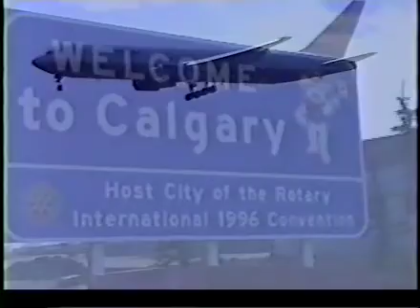"Anjou" in Calgary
The Thomas Jefferson Musical Theatre company tours in Calgary, Alberta, Canada with a production of the Mexican Pop Opera "Anjou, A Tale of Horror".